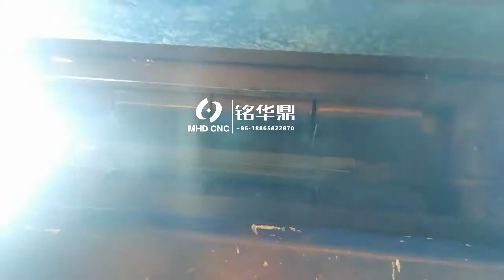container panel butt welding machine with Keyence laser tracking system